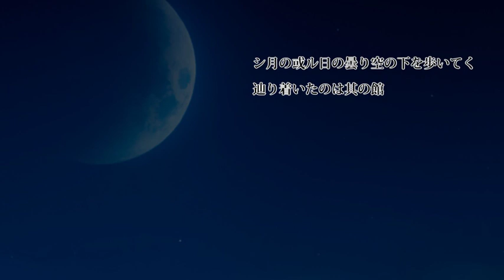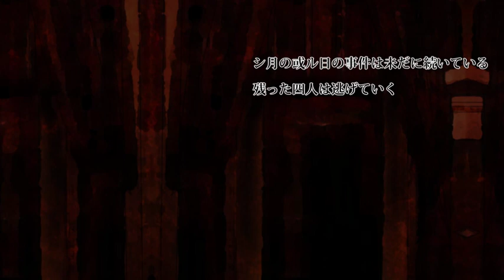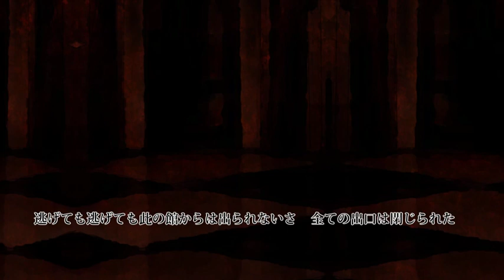【鏡音レン】ダンシング・フェイカー【Act-1オリジナル】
制作関係者(敬称略)
作詞：Sharen / mylist/29629098
作曲：ナツキの花 / mylist/29629098
絵：nico / pixiv id=1848603
動画：アレンジP / mylist/27184793

2013/01/11よりJOYSOUNDにてリクエスト投票受付開始です：

注意事項
・代理投稿という形です
・動画内で表記されている英語の中に造語があります
・真の答えに辿り着けない限り、この謎は解けないでしょう